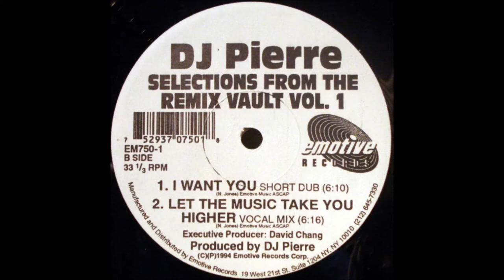DJ Pierre - I Want You (Short Dub)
Emotive Records. 1994